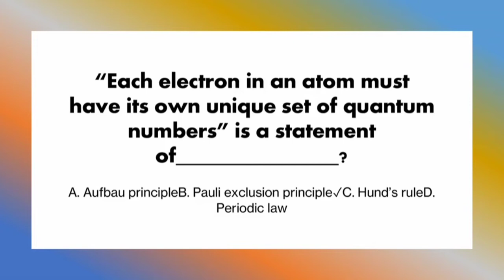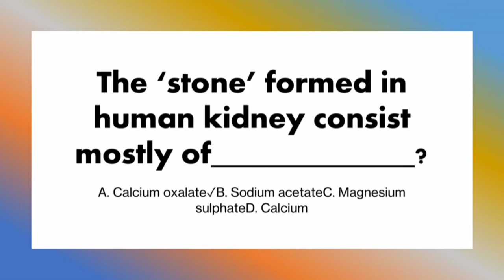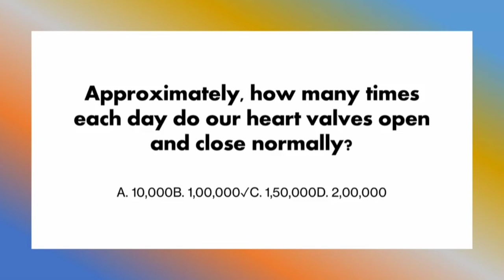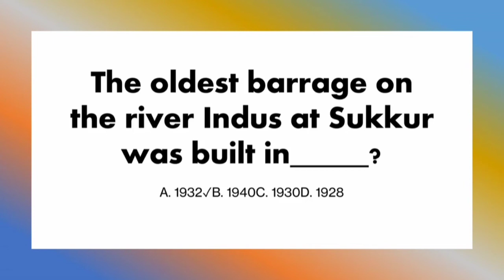Latest Important 50 GK (2021) General Knowledge Questions and Answers